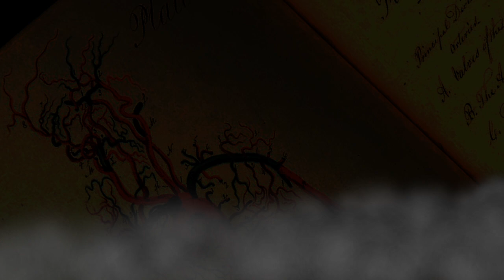Frankenstein Control EP 87: Electric Dick and the Imagined Dragons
While making the thumbnail image for this episode I noticed that the first row of google results for "Jake Long" is a picture of his dragon form in a diaper and now I want to die.